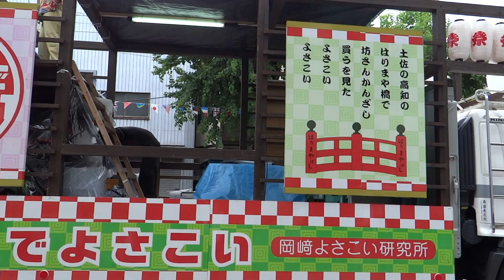2012年･第59回よさこい祭り ネットでよさこい高知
撮影場所　高知県高知市（梅の辻競演場）
撮影機種　SONY DSC-HX200V